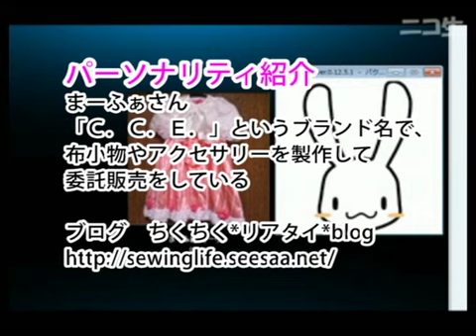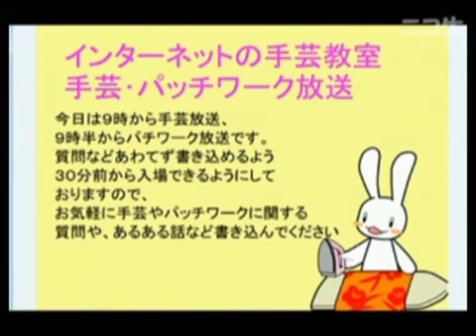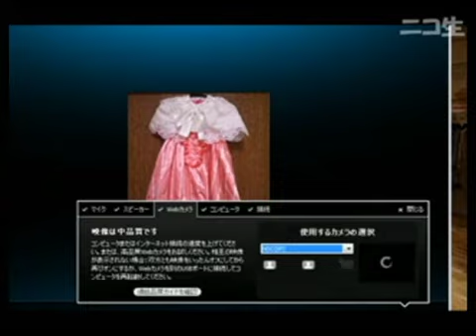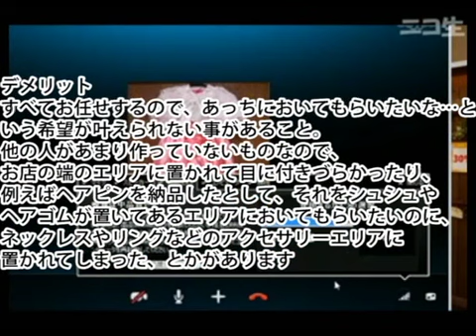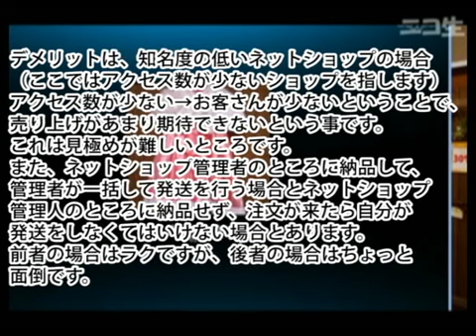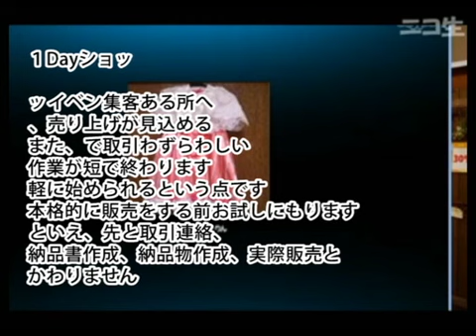プロの洋裁の先生が教える 第5回手芸放送.小物の委託販売について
手作り服の作り方と型紙ＵＳＡＫＯの洋裁工房